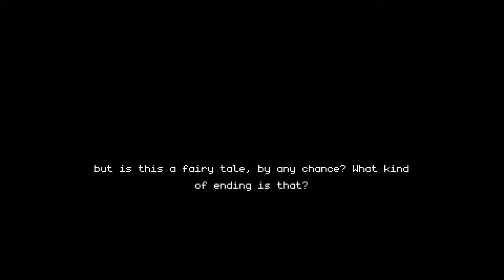Alluring Lunar Lullaby - Gameplay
Alluring Lunar Lullaby PixelPanzone
Alluring Lunar Lullaby

Alluring Luna Lullaby is a pixel art, puzzle adventure game.
Players will progress through rooms by either finding hidden keys, solving puzzles or using Luna's succubus powers to seduce and kill guards that carry keys. Your powers are limited and every time you absorb someone's life force, you will become stronger but become more corrupt in the process. Will you be able to leave this place without causing too many victims?​

━━Developer: PixelPanzone , Canestrello

00:00 - «Disclaimer»
00:05 - «Tutorial»
00:10 - «Hub»
00:52 - «Green Key»
01:16 - «First Old Key»
02:47 - «Blue Key»
04:17 - «Book»
04:48 - «Second Old Key»
05:12 - «Empty Chest»
06:21 - «Rusty Key»
06:45 - «Red Key»
08:15 - «Judge»
09:16 - «Ending»
09:30 - «New Subscribers :)»
09:40 - «Active Subscribers :3»
09:50 - «End»

Video recording program:OBS\Open Broadcaster Software